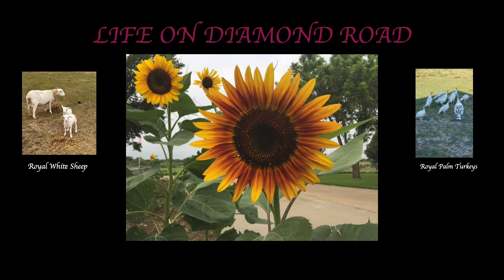Round and About, Checking THINGS~~~, All good on the farm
A Daily Round & About, Enjoying the Farm, Happy Animals, Royal White sheep and Royal Palm Turkeys